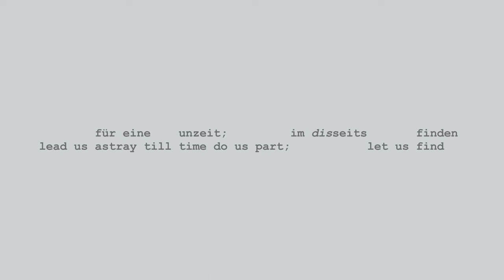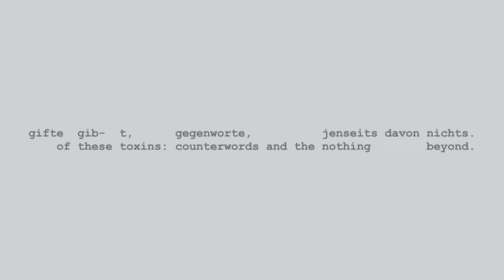Marc Sabat / Uljana Wolf : ff_X (2013/22)